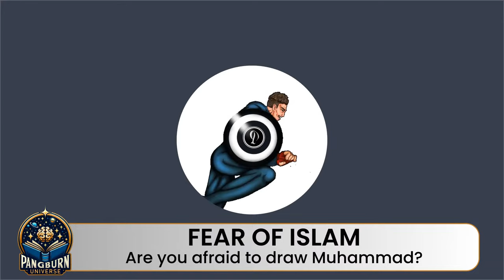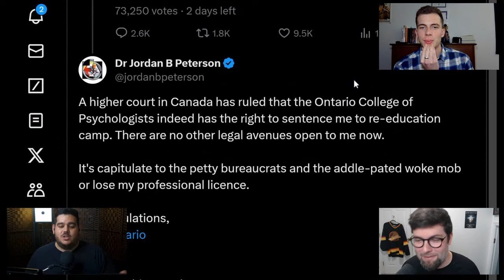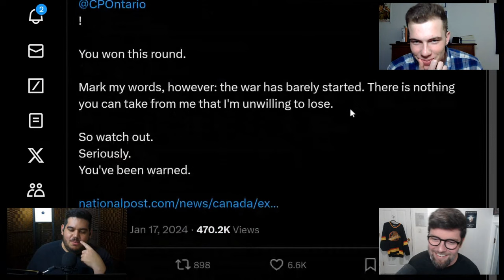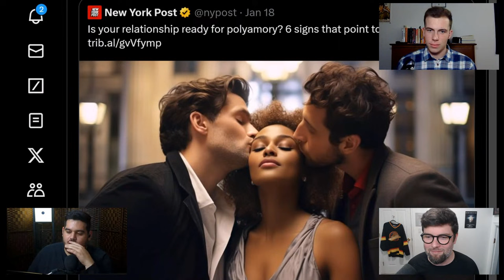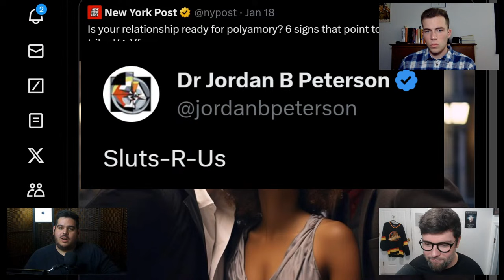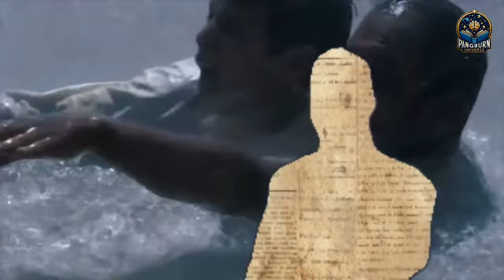JORDAN PETERSON LOSES LEGAL FIGHT! + Douglas Murray Reaction + FEAR OF ISLAM! Pangburn Update #3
Welcome to the Pangburn Universe, governed by the laws of good faith & helpfulness.

Join us on Discord for our daily voice, video & text conversations. All ideas are welcome

If you need a VPN service, we've secured a sweet deal!
Using this VPN service helps support our ability to bring you new content!

00:00:00
Why 6 Million Muslims Are Converting to Christianity?
00:01:45
The conversion of Muslims to Christianity
00:03:31
Penguin Update
00:04:52
Draw Mohammed
00:08:18
John, do You Consider Islamophobia a Real Term?
00:09:19
John Delaney on Fear of Muslims
00:16:55
Are You Afraid To Draw Mohammed?
00:17:41
Pengburn Art Contest
00:18:36
St. John on Protesting Religious Beliefs
00:20:48
John Burkett on Abortion
00:25:36
Douglas Murray: Mind Reading
00:30:52
Mind Reading
00:31:50
Dondong's Moral Plea
00:32:38
Private Internet Access VPN
00:34:44
Jordan Peterson vs Matt de la Hunty
00:37:21
Jordan Peterson Wins His Case Against Ontario College of psychologists
00:40:01
Jordan Peterson on the College of Ontario Board
00:49:17
Jordan Peterson on Polyamory
00:55:47
Jordan Peterson on his License
01:02:08
Jordan Peterson on the Psychology Board's
01:05:34
Drama Hamad Contest
01:06:25